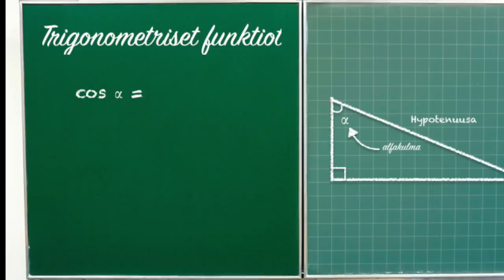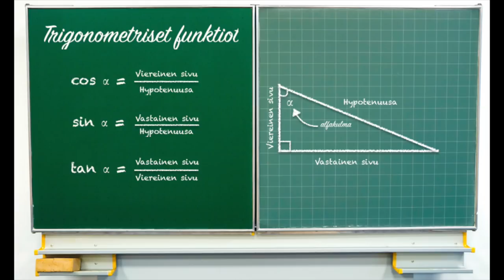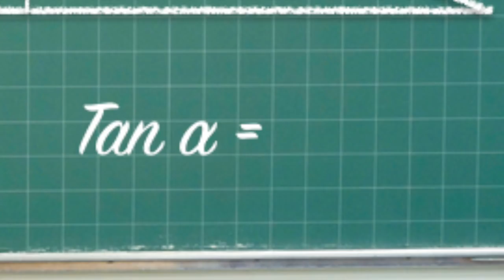Tanssinkos valssia (Trigonometriset funktiot)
Laulu trigonometristen funktioiden opettelemiseen yläkouluun.

Huom! Funktiot pitäisi kirjoittaa aina pienellä alkukirjaimella toisin kuin kertosäkeessä olen epähuomiossa virheellisesti tehnyt. Pahoittelen tätä karmeaa erehdystä!

Sanat:

Cos kun lasketaan,
alfakulmaa viereinen koskettaa.
Alta viivan hypotenuusa paikkansa saa

Sin kun lasketaan,
päälle viivan vastainen singahtaa.
Alla viivan hypotenuusa mua odottaa!

 Tanssinkos valssia?
 Saatanpas tanssia
 Trigonometriaa
 kun laskea saan

 Hypotenuusani
 armas oot muusani
 Trigonometriaa
 rakastan vaan

Tan kun lasketaan,
päällä viivan vastainen vallitsee.
Alla viivan viereinen vienosti vierailee

 Tanssinkos valssia?
 Saatanpas tanssia
 Trigonometriaa
 kun laskea saan

 Hypotenuusani
 armas oot muusani
 Trigonometriaa
 rakastan vaan

Funktio tän valssin kai nyt avautuu?
Vain neljäsosakierros, niin cos nollautuu
Pii kertaa kahdella ympäri
Käyn yksikköympyräni

 Tanssinkos valssia?
 Saatanpas tanssia
 Trigonometriaa
 kun laskea saan

 Hypotenuusani
 armas oot muusani
 Trigonometriaa
 rakastan vaan

Säv. & San. Tuomas Kannisto Annan luvan kappaleen ei-kaupalliseen käyttöön esim. koulussa. Nuotteja kappaleisiini löytyy FB-sivultani